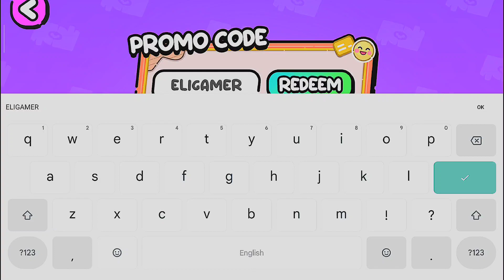FREE NEW GIFTS IN AVATAR WORLD?🤩😱 FREE PROMO CODES REVEALED!!!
Apps use in Editing:
✨VLLO
✨Picsart
✨IbisPaint X

Music used from:
✨VLLO
✨bgmpresident
✨Starry Attic

-MONICA WINSLETH🌹